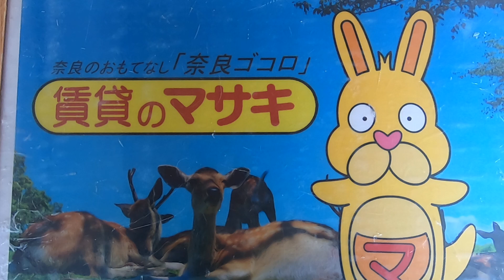【ルームツアー】日興奈良新大宮スカイマンション｜奈良市新大宮駅賃貸｜賃貸のマサキ｜Japanese Room Tour｜001799-4-5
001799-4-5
奈良県奈良市大宮町３丁目5-5にあります評判の良い間取りの3LDKマンション【日興奈良新大宮スカイマンション】の物件紹介動画です。

【日興奈良新大宮スカイマンション】の詳細情報はこちら